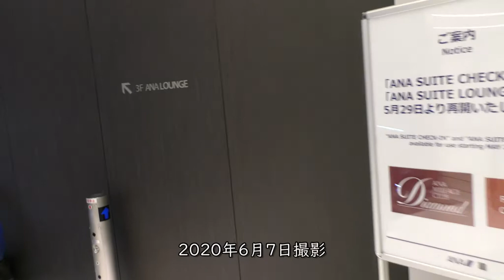2020/6/7撮影：閑散としている羽田空港第2ターミナルセキュリティエリア内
【撮影機材】
Panasonic 4K VZX990M 64GB HC-VZX990M-W
4K ビデオカメラ VZX992M

Everyday Update!